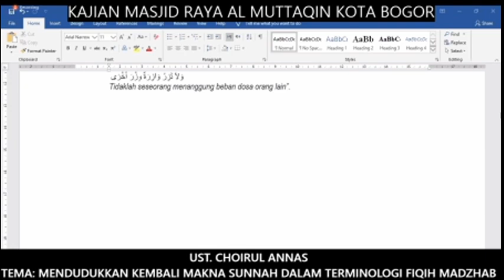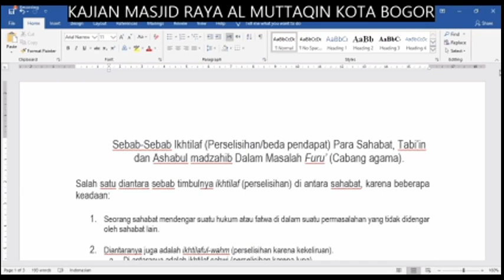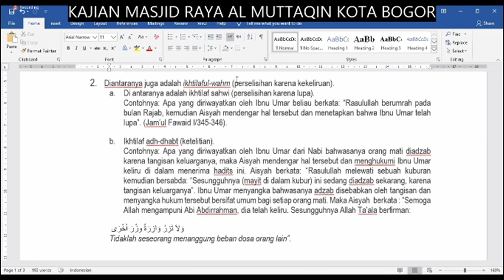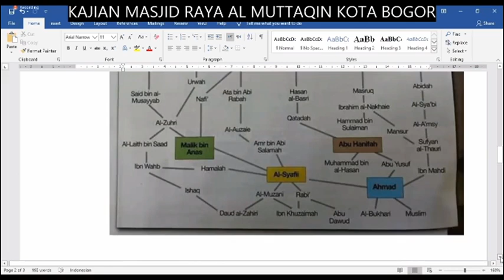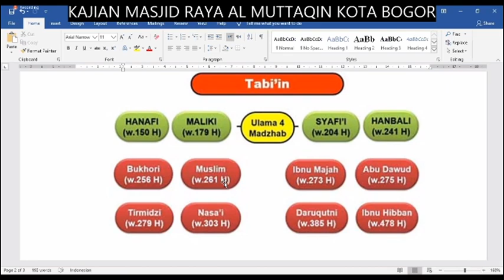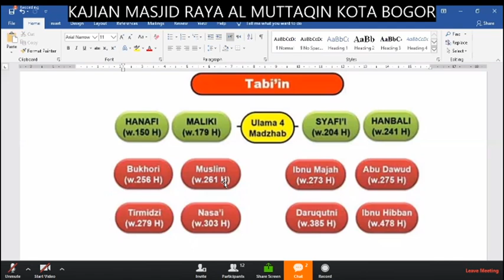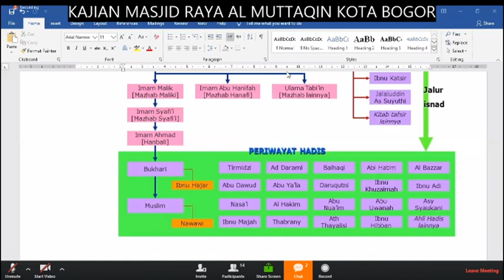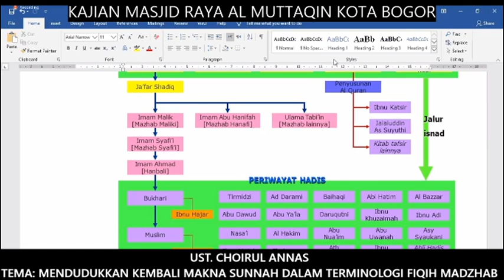Mendudukkan Kembali Makna Sunnah Dalam Terminologi Fiqih Madzhab Ust Choirul Annas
reupload kajian ramadhan masjid al-muttaqin